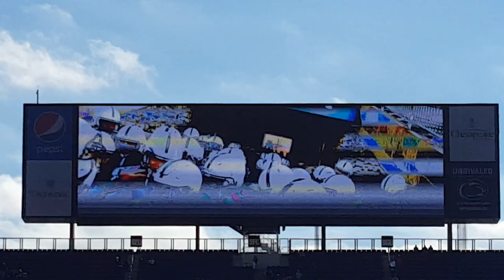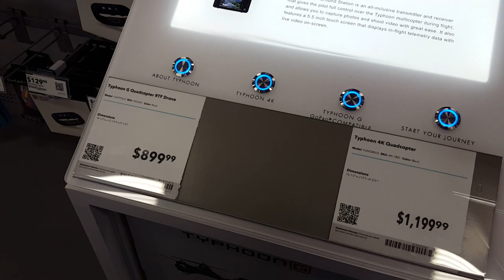Penn State vs Illinois (10.31.15 - Day 488)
Welcome to the CWV Daily Videos